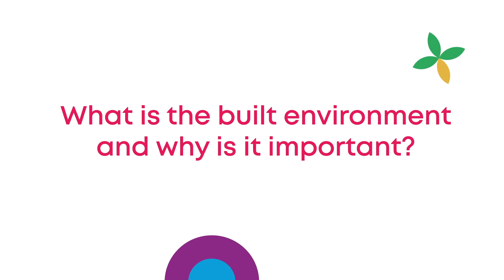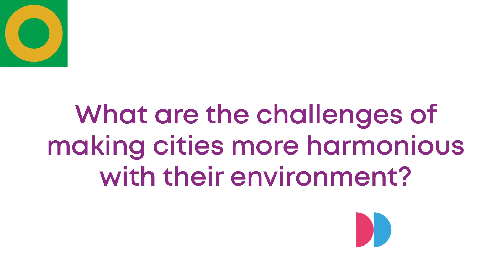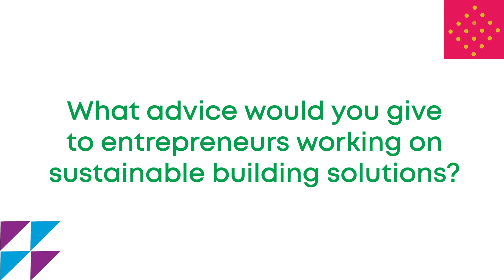Learning Series #6: Enhancing Urban Living With Sustainable Buildings W/ Aram Yeretzian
In this episode of the learning series, Aram Yeretzian breaks down the concept of green building and its role in making cities better and more eco-friendly. Find out how building design can save energy, improve living conditions, and shape the cities of the future.

Discover the challenges of creating eco-friendly buildings and the opportunities of leveraging building science and innovative technologies to create buildings that are harmonious with their environment. Additionally, listen to Aram's valuable advice for eco-entrepreneurs working on green building solutions.